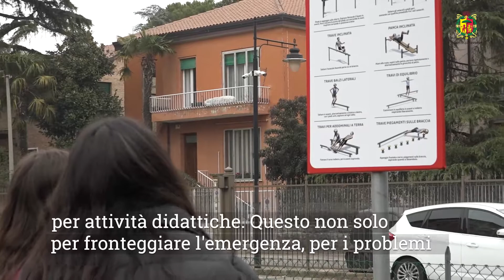Giardino Amadesi, una palestra all'aperto per studenti e cittadini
Nuovi spazi attrezzati installati nel giardino Amadesi, in via Giovanni Bosco a Ravenna, ad uso della cittadinanza e degli studenti per lo svolgimento di attività motoria all’aperto. Sono intervenuti il sindaco Michele de Pascale e una rappresentanza di studenti, insegnanti e dirigenti del liceo classico Dante Alighieri e dell'istituto tecnico commerciale Ginnani, le scuole più vicine al giardino.
Comune di Ravenna
Piazza del Popolo n.1 48121 Ravenna